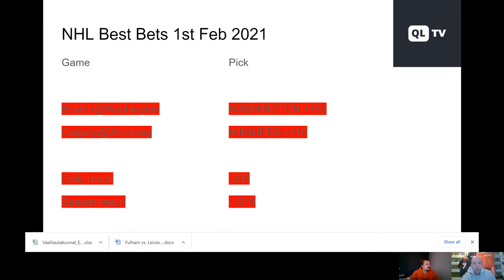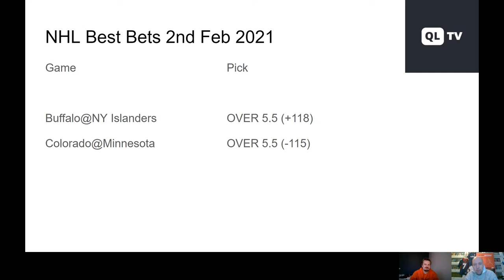NHL Best Bets 2nd February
NHL Best Bets tells you the daily picks and reviews of yesterday’s games. Our experts select a few best bets and simulations predict all the games. Main sports betting markets for game bets and season futures are covered in this video. Buffalo Sabres @ New York Islanders, Minnesota Wild @ Colorado Avalanche